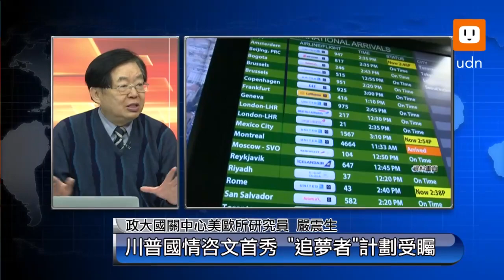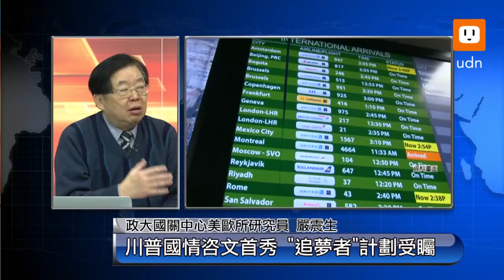0131 川普發表國情咨文 Part1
對於美國政治來說，美國總統每年一次的國情咨文，其用意何在？過去總統是怎麼做的？